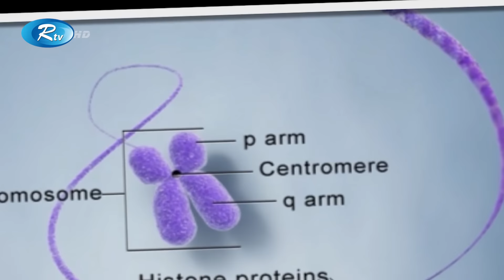বিস্ময় বালিকা অলিভিয়া নেই ক্ষিধে, ঘুম আর ব্যথার অনুভূতি! | Olivia | Cromosome Six Deletion | Rtv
বিস্ময় বালিকা অলিভিয়া নেই ক্ষিধে, ঘুম আর ব্যথার অনুভূতি!